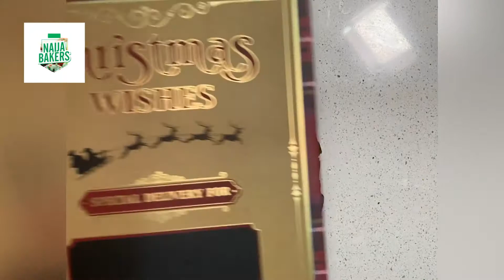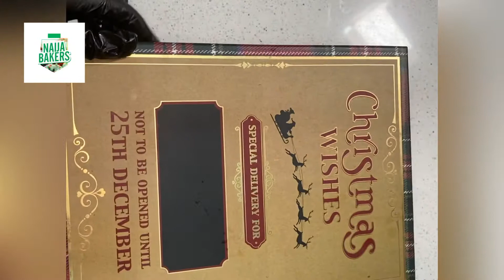Let’s pack this amazing Christmas Boxes and Bags together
I decided to gift the security men in my estate, Christmas goody bags in my own little way.
It was fun baking this for them and also my neighbors.

Which of the packaging do you love the most?
The Box, The Cookie Tin or The Bags?

Merry Christmas 🎄

With Love 💕
Oluwabukola